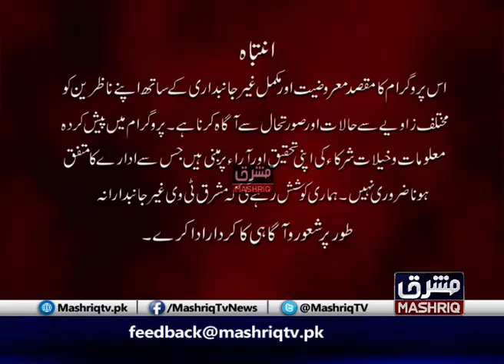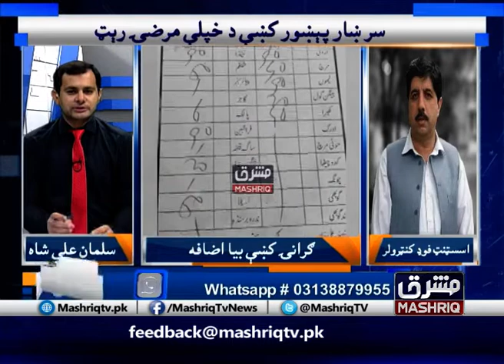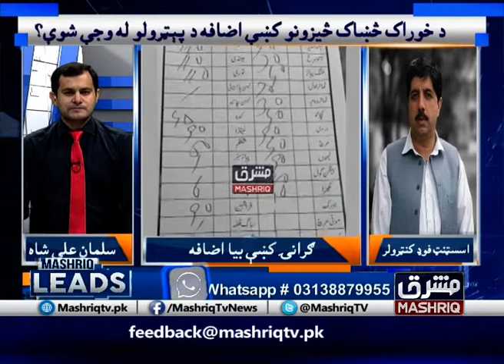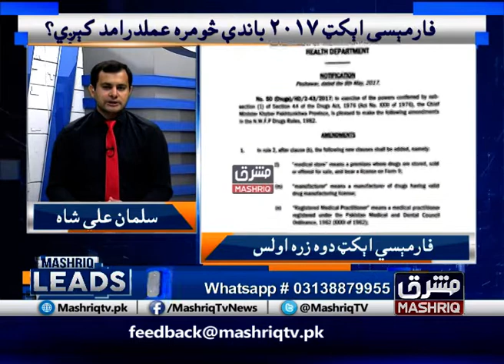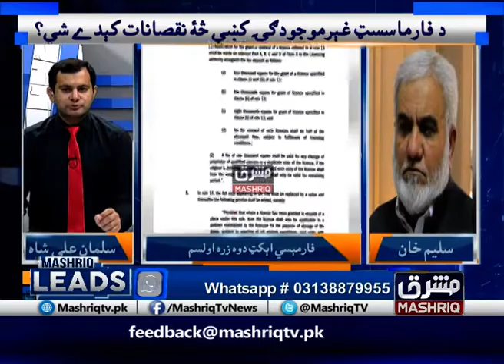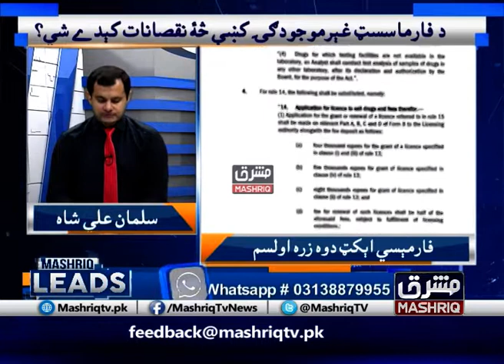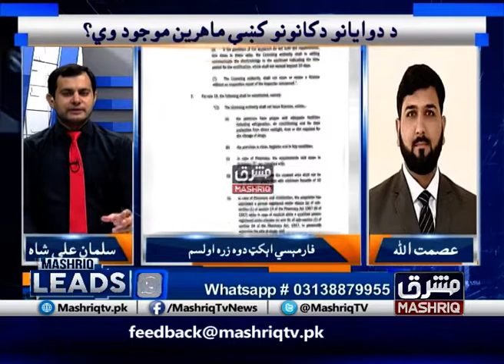Mashriq Leads | 7th-July-2020 | Mashriq TV